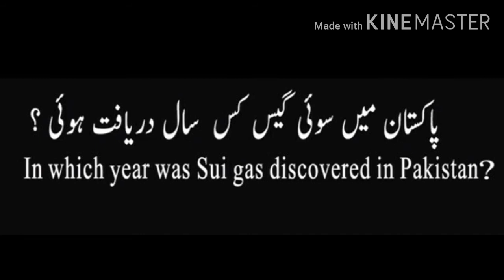Most Important Questions Answers 2020 | Mcqs | Nts | Ppsc | Cts | Pakistan Ke Bare Main Aham Sawal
Assalam O Alaikum Dosto Kase Hai Ap Sab Umeed Karta Ho Khariyat Se Hon Ge

Dosto Mai Apne Channel Par Ap K Liye Tamam Informative Videos Upload Karta Rehta Ho Jis Ki 1 Hi Waja Hai Ke Ap Sab Ko Knowledge Provide Kiya Jaye

All Informative Videos Are Available In My Channel

"Naqash Ali Tv"

Milte Hai Agli Video Mai Apna Khayal Rakhiye Ga ALLAH Hafiz

. . . . . . . . . .  Every Thing Is Done. . . . . . . . .